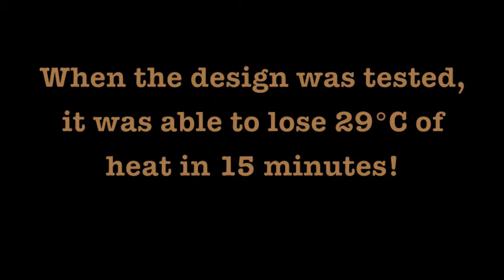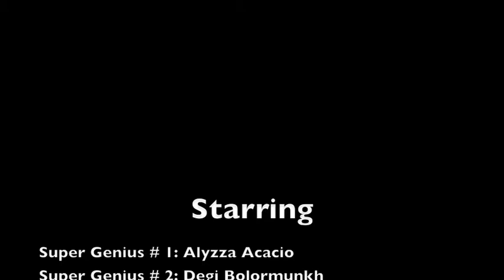SuperLoserHeatTransferrr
Science Project